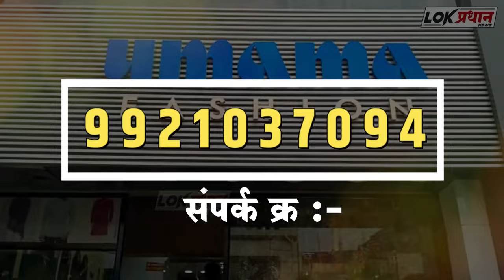सोलापुरात शंभरावे अखिल भारतीय मराठी नाट्य संमेलन उत्साहात